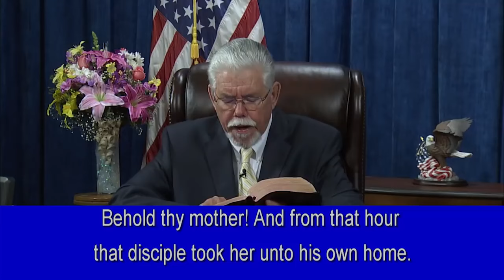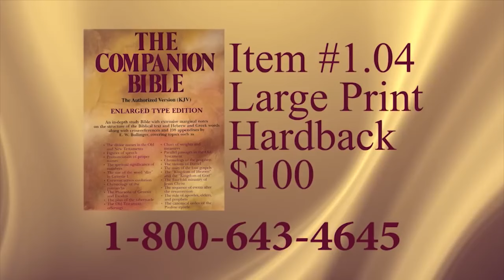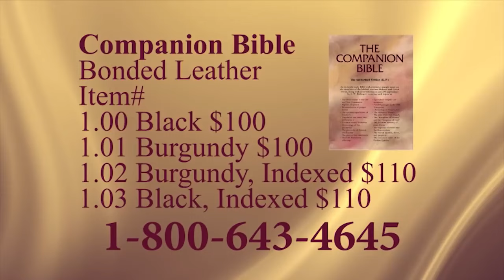Communion Special - The Lord Will Provide